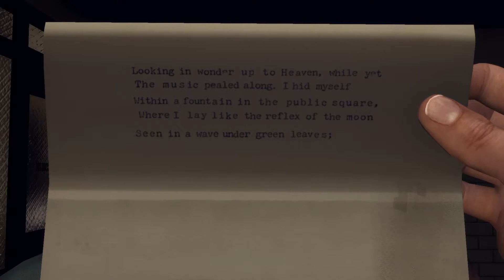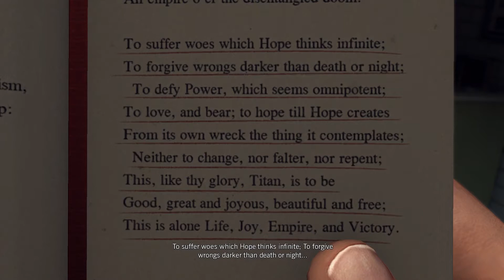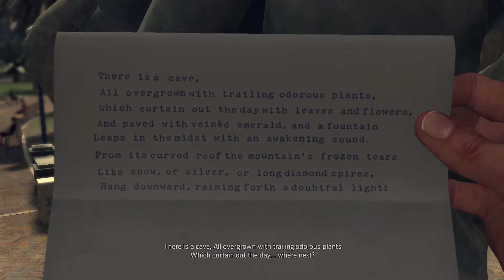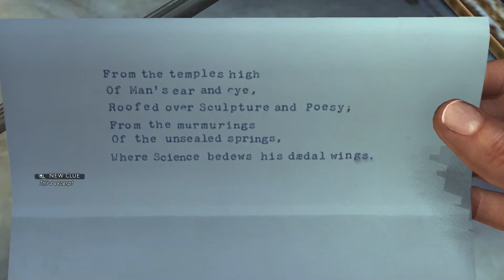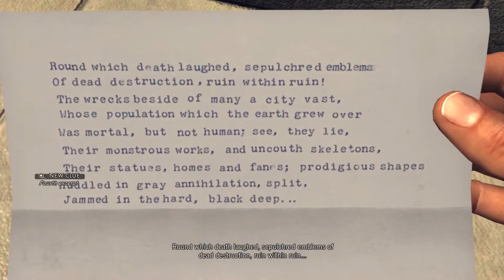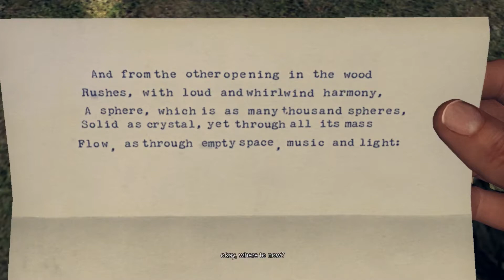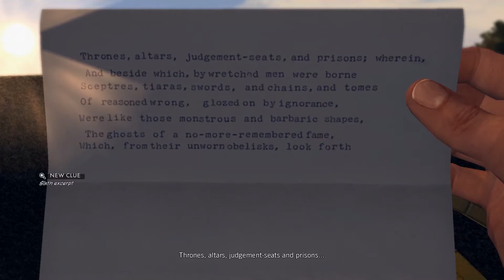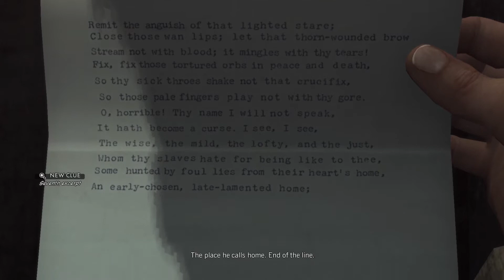L.A. Noire Gameplay/Playthrough w/ Turbid TG1 Part 12 - The Wild Goose Chase